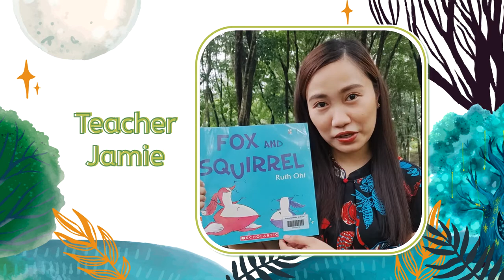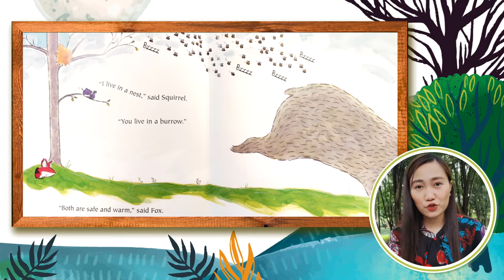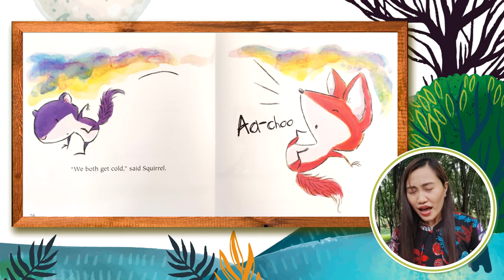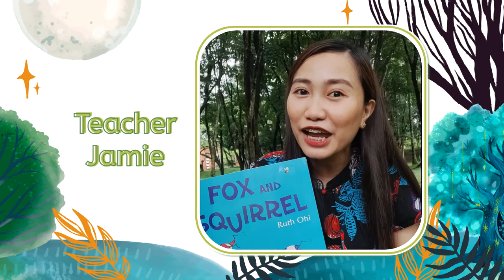Fox and Squirrel by Ruth Ohi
WILL YOU BEFRIEND SOMEONE WHO IS SIMILAR TO YOU? WHAT ABOUT SOMEONE WHO IS DIFFERENT FROM YOU?

Hi! Let's watch and listen to Ms. Jamie Rodriguez, GS English Coordinator, as she shared with us a story about two friends who are both similar and different from each other.

Title: The Fox and Squirrel
Author: Ruth Ohi
Publisher: Scholastic, Inc.